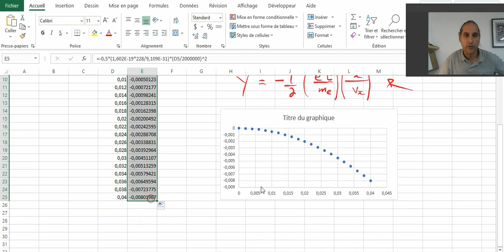Ch2 E30 p82 Harris Benson, Électricité et magnétisme, NYB